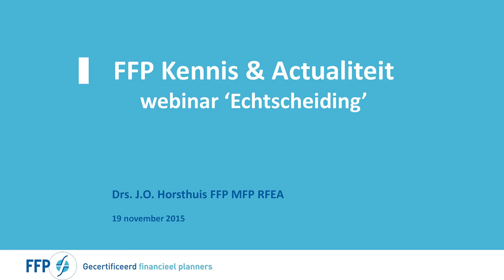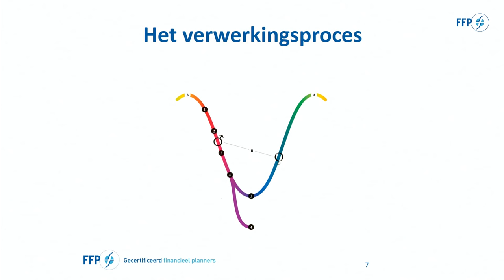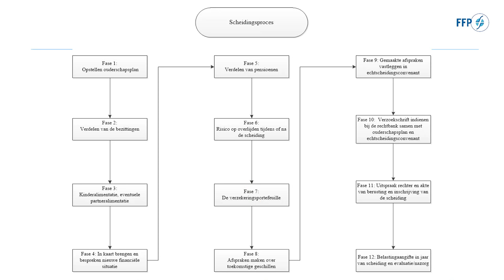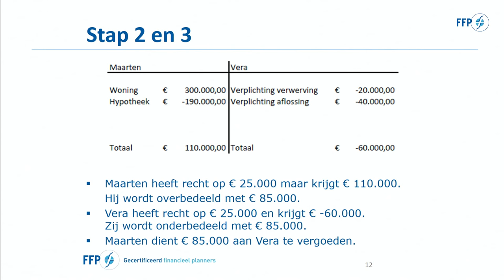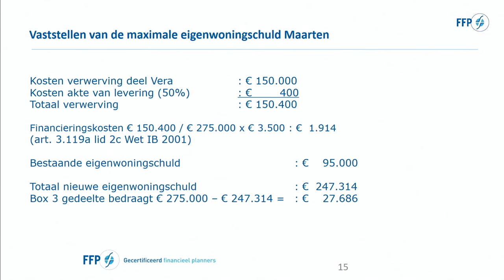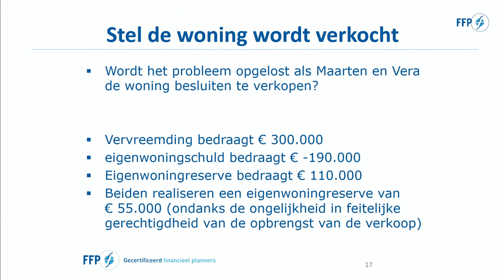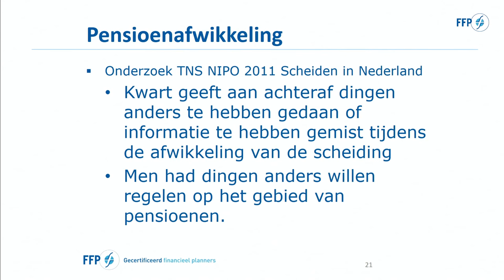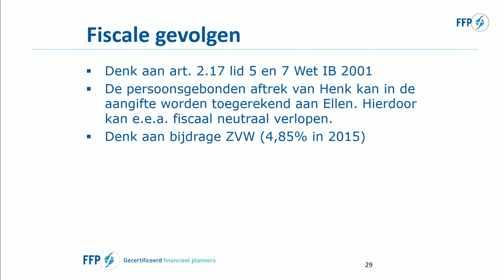FFP Kennis & Actualiteit webinar: 'Echtscheiding'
Op 19 november 2015 om 20.00 uur werd de allereerste FFP Kennis & Actualiteit webinar uitgezonden. Dit is de integrale opname van dat webinar. Het inzenden van vragen is daarom niet meer mogelijk.